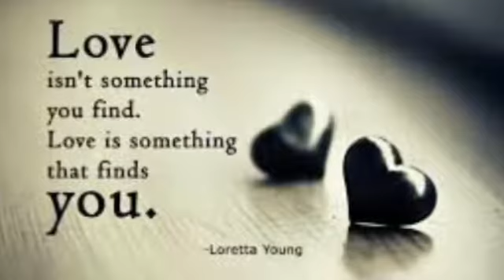"My Assam"(@poem from heart)